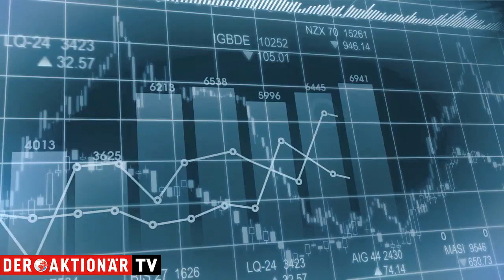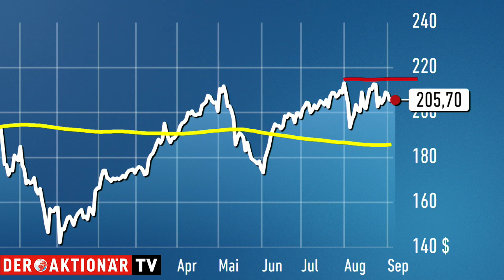Apple: Neue Produkte, neuer Schwung für die Aktie? Trading-Tipp des Tages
Der Trading-Tipp des Tages ist diesmal Apple. Anleger sollten in den nächsten Tagen genau auf die Aktie schauen. Vor allem nächsten Dienstag. Dann stellt Apple neue Produkte vor. Eine Entspannung im Handelsstreit könnte ebenfalls helfen.